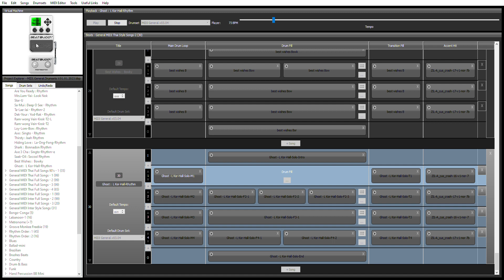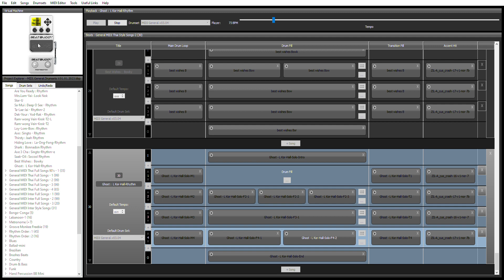midigeneraldrumset : ทดสอบจังหวะกลอง ผีเห็นผี L ก.ฮ.